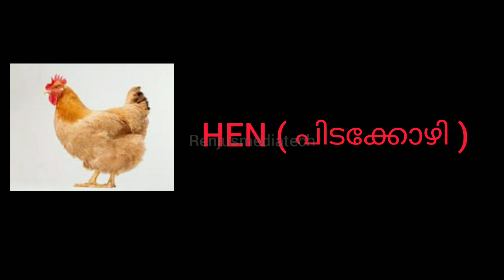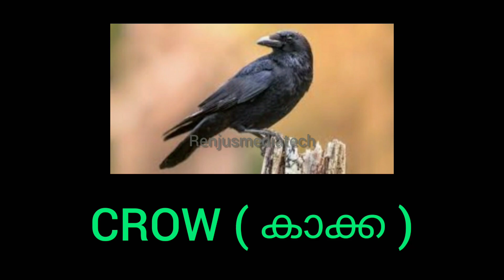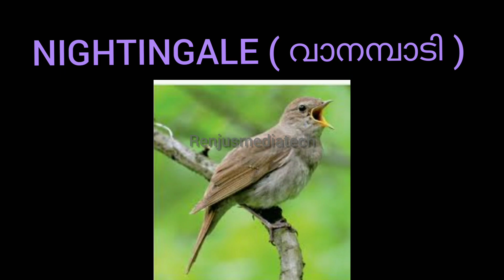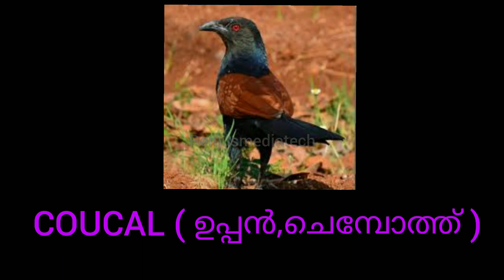Pictures and Names of Birds | പക്ഷികളുടെ ചിത്രങ്ങളും പേരുകളും | Renjusmediatech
It would be awesome if you leave me some feedback so I can make better videos next time .

Please help me share so I can reach out more people around the world.

Search Related Quarries:-

use is a use permitted by copyright statue that might otherwise be infringing.